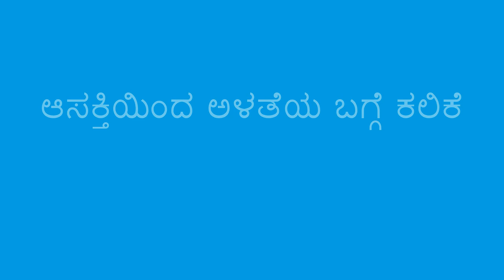ದೈನಂದಿನ ವಸ್ತುಗಳೊಂದಿಗೆ ಅಳೆಯುವುದು - Measuring with Everyday Objects (Kannada)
ನೀವು ದೈನಂದಿನ ವಸ್ತುಗಳನ್ನು ಬಳಸಿ, ಒಂದು ದೊಡ್ಡ ವಸ್ತುವನ್ನು, ಸಣ್ಣ ವಸ್ತುವಿನ ಸಹಾಯದಿಂದ ಹೇಗೆ ಅಳೆಯಬಹುದು ಎಂದು ಮಗುವಿಗೆ ಹೇಳಿಕೊಡಬಹುದು.

You can use everyday objects to help a child learn about measuring a larger object with a smaller object.